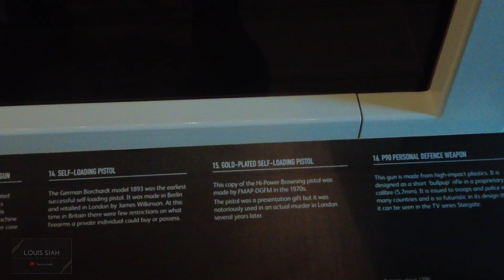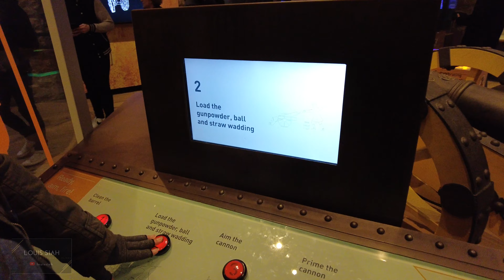(2022) Tower of London Tour 4K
Lifelink Homecare established more than 20 years ago in Malaysia, we provide homecare services for e.g. sale & rental of medical equipment, medical consumables, medical nutritions, private nursing, doctor's visit etc.